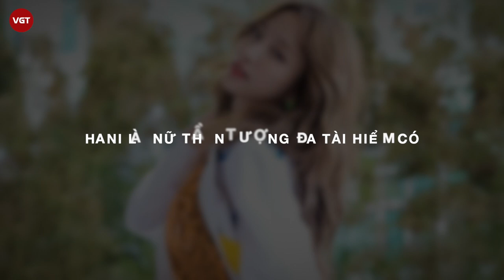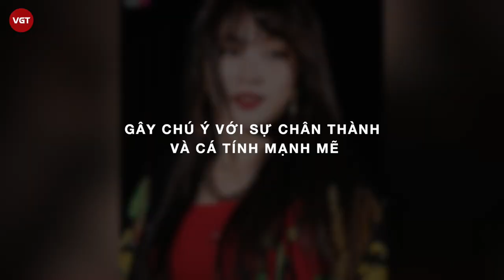Hani (EXID) trở thành thần tượng fancam huyền thoại nhờ cú lội ngược dòng ngoạn mục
Hani sinh ngày 1/5/1992 tại thủ đô Seoul, Hàn Quốc và là con cả trong gia đình có hai chị em. Cô tên thật là Ahn Hee Yeon, trong đó Hee là Hỷ và Yeon là Duyên, gửi gắm ước nguyện của bố mẹ rằng cô sẽ luôn sống trong hạnh phúc.
Trước khi ra mắt với EXID, Hani từng là thực tập sinh của JYP Entertainment. Cô gần như đã có mặt trong đội hình nhóm nữ mới, bao gồm cả Hyorin (Sistar), Song Ji Eun (Secret) và Yuzi (Bestie) nhưng cuối cùng dự án không được ra mắt.